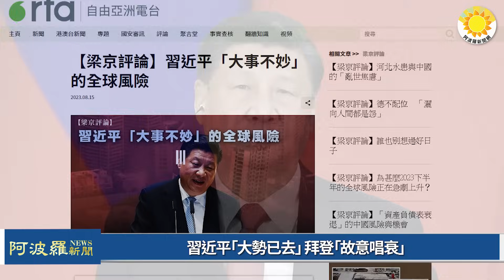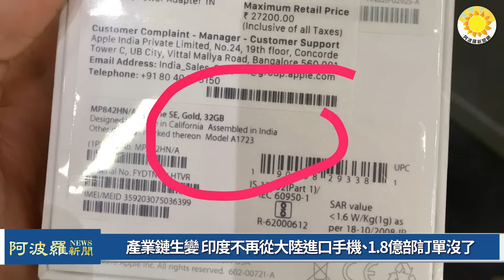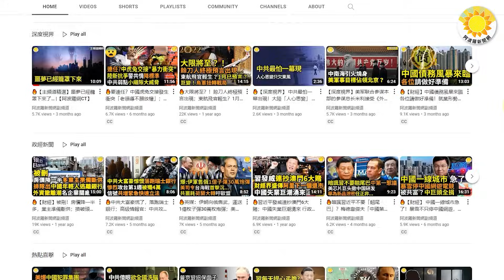🔥究竟是何事讓中共如此提心弔膽；習近平「大勢已去」，拜登「故意唱衰」；產業鏈生變，印度不再從大陸進口手機，1.8億部訂單沒了 |【阿波羅網FL】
00:00 摘要
00:30 究竟是何事讓中共如此提心弔膽
02:41 習近平「大勢已去」 拜登「故意唱衰」
05:11 產業鏈生變 印度不再從大陸進口手機、1.8億部訂單沒了
07:36 結束語